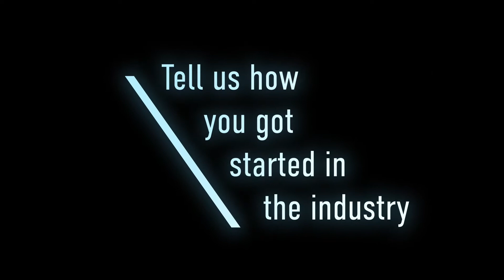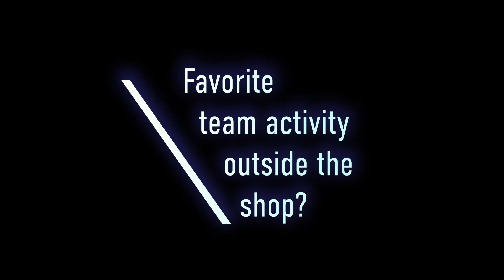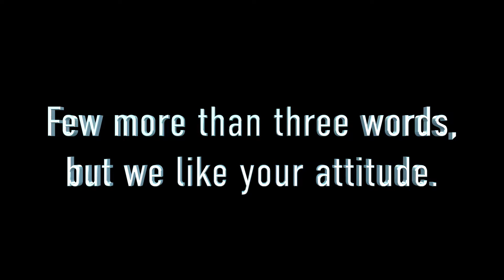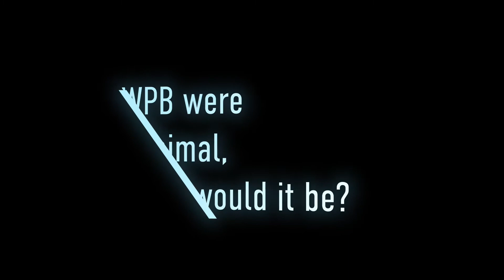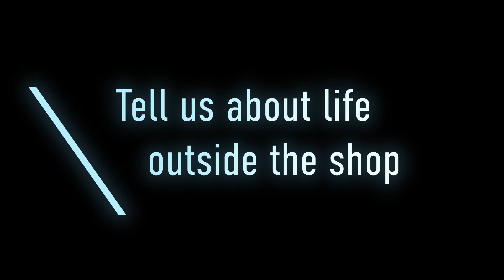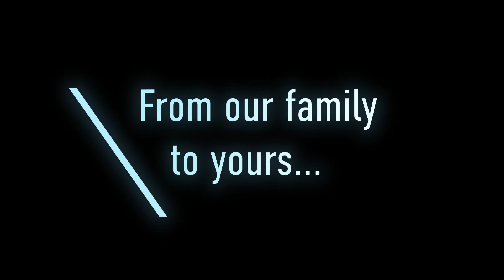Meet the MWPB Team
We love what we do, and we thought you might enjoy taking a peek at the weird, wonderful world our family inhabits. So here's a little look into the Midwest Panel Builders laboratory. Enjoy!